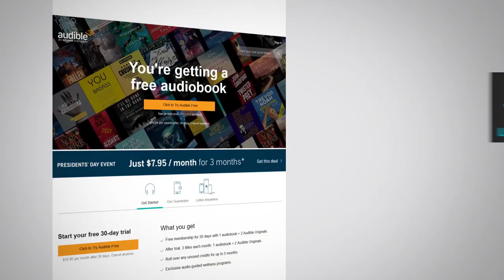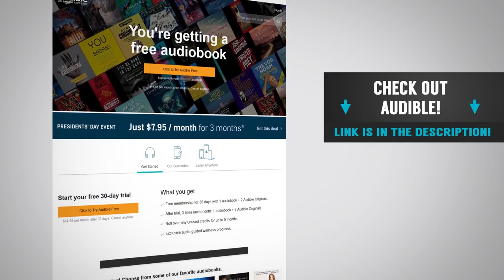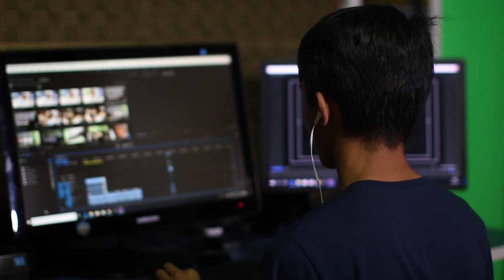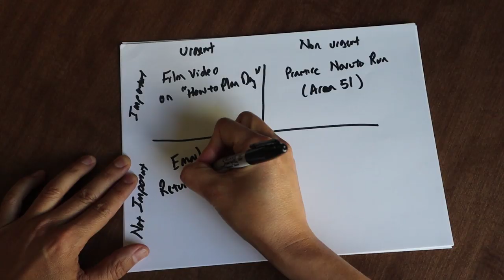How To Plan Your Day In Less Than 5 Minutes (Productivity Hacks)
📫 Shipping Address

Antonio Centeno
USA

PRODUCTS

RECOMMENDED PRODUCTS